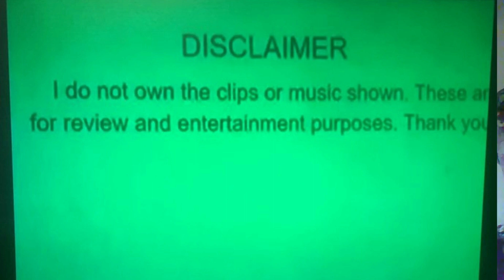How They Pitched: Green Lantern (2011)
Green Lantern is a 2011 American superhero film based on the DC Comics character of the same name. The film stars Ryan Reynolds, Blake Lively, Peter Sarsgaard, Mark Strong, Angela Bassett, and Tim Robbins, with Martin Campbell directing a script by Greg Berlanti and comic book writers Michael Green and Marc Guggenheim, which was subsequently rewritten by Michael Goldenberg.